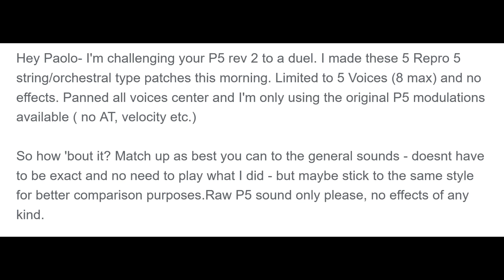Prophet-5 challenge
My friend Mark challenged my late '70s Prophet-5 Rev.2 to a duel!
0:00 Intro
0:40 Patch 1 Mark + Repro-5
1:22 Patch 1 Paolo + Prophet-5
2:12 Patch 2 Mark + Repro-5
2:45 Patch 2 Paolo + Prophet-5
3:42 Patch 3 Mark + Repro-5
4:29 Patch 3 Paolo + Prophet-5
5:20 Patch 4 Mark + Repro-5
5:57 Patch 4 Paolo + Prophet-5
6:39 Patch 5 Mark + Repro-5
7:37 Patch 5 Paolo + Prophet-5